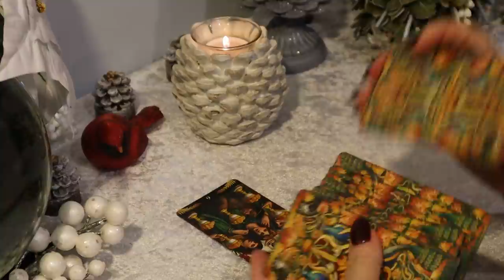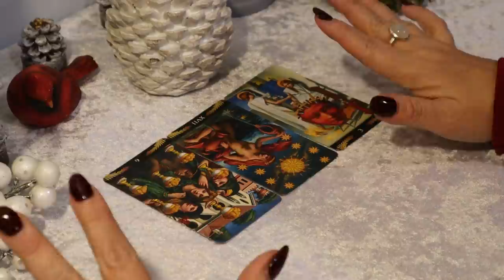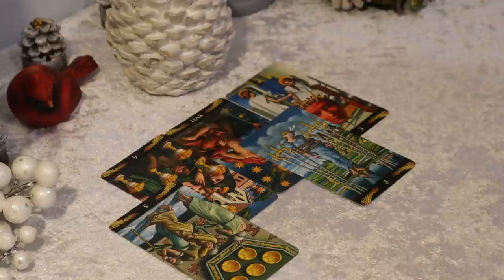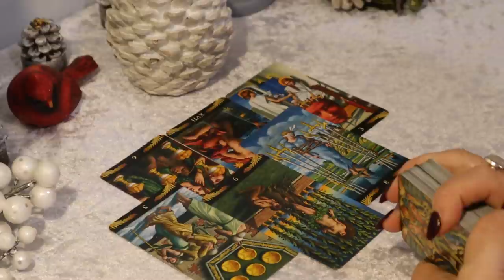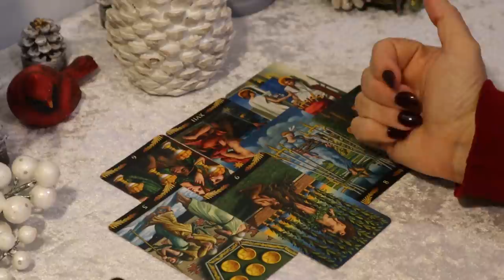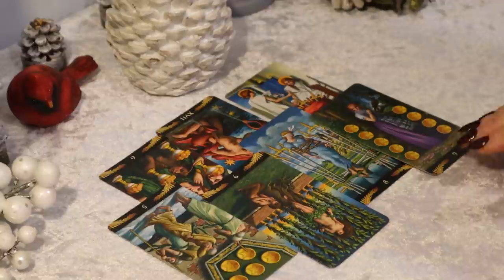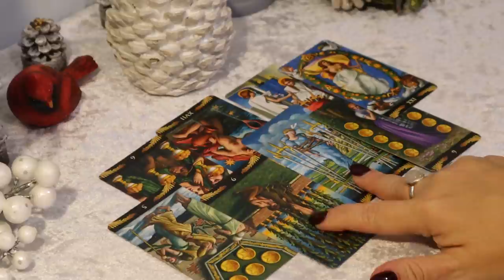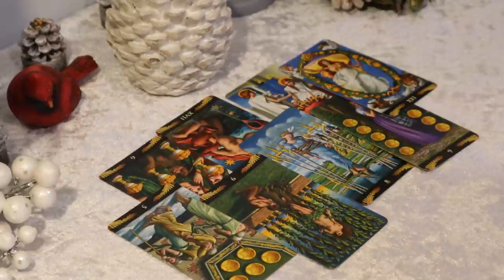The Daily Vibe ~ Unwillingness to Compromise Causes a Problem ~ Daily Tarot Reading